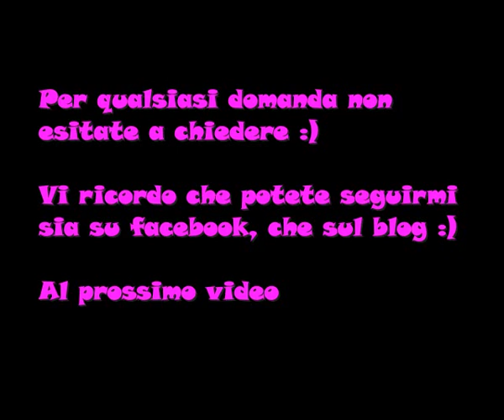Card festa del Papà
Nuovo tutorial su come creare una card per la festa del papà

Ringrazio mio marito per il montaggio  video e la fotografia
Il suo sito dedicato alla fotografia

Creazioni Topina Erika

Creando con Amore

creazioni_topina